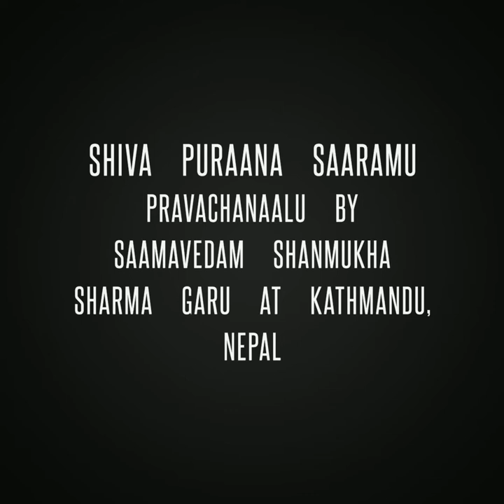Shiva Puraana Saaramu Pravachanaalu by Sri Saamavedam Shanmukha Sharma Garu at Kathmandu, Nepal...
Shiva Puraana Saaramu Pravachanaalu by Saamavedam Shanmukha Sharma garu at Kathmandu, Nepal